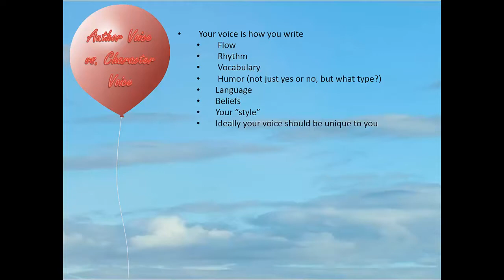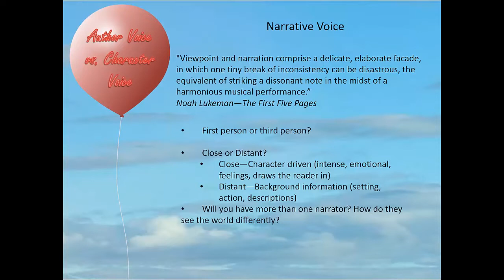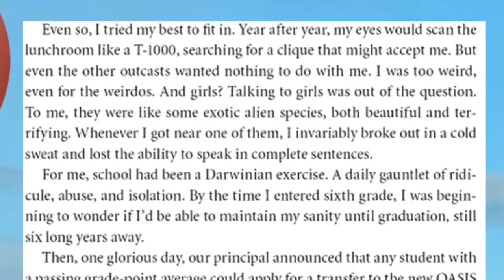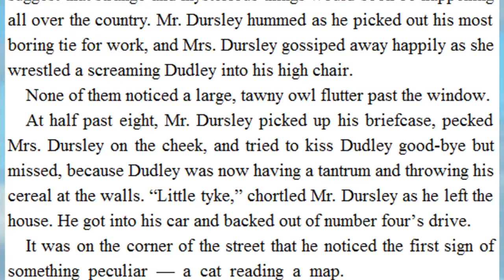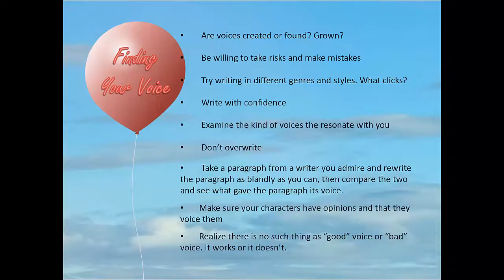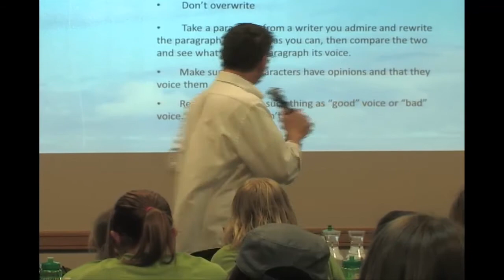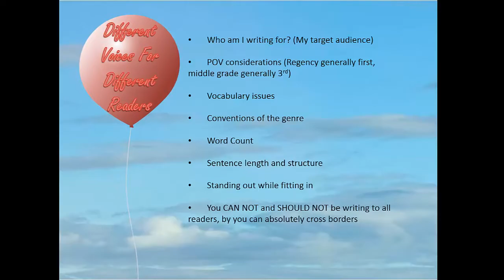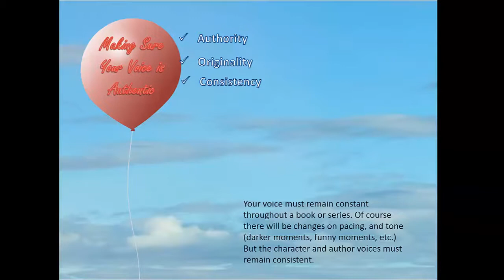Author J. Scott Savage: Finding Your Voice in writing!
Voice! What is it? How can you get it? Are you writing with the right voice? Listen to a pro explain the importance of voice and give great tips on how to find your voice! Join J Scott Savage at his Teen Author Boot Camp workshop!